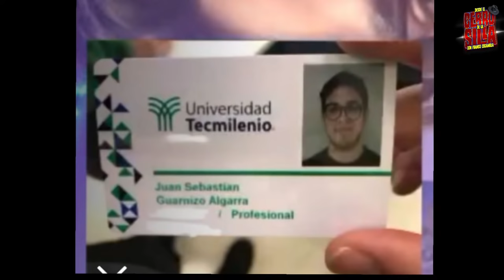Ari Gameplays y Juan Guarnizo /Ep. 18 /Entrevista DECDLS